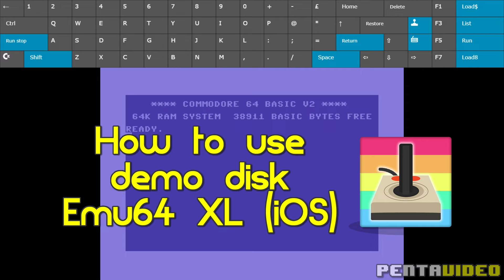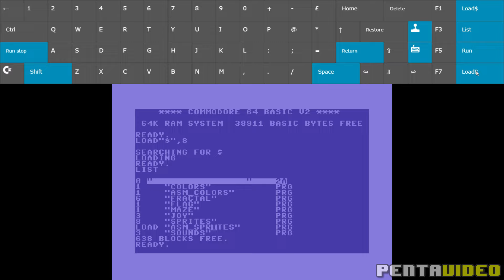Using demo disk Emu64 XL (iOS)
Using demo disk tutorial in the emulator Emu64 XL (iOS version) a free commodore 64 emulator ⌨️⌨️⌨️ - Have fun! 🕹️